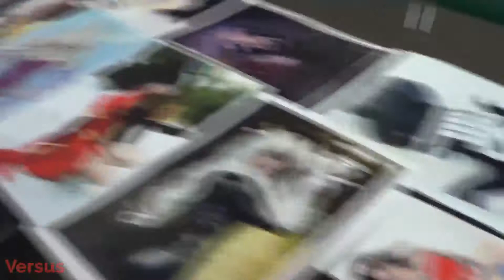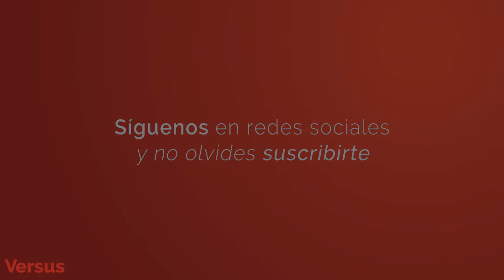VersusCobertura | Star Con León 2015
Debido al gran ambiente y disfrute que pasamos, nos complace compartirles un breve montaje de algunos cosplay que pudimos ver en Star Con León 2015.